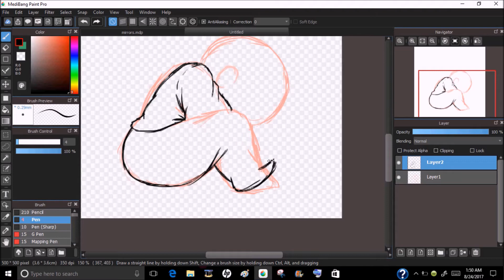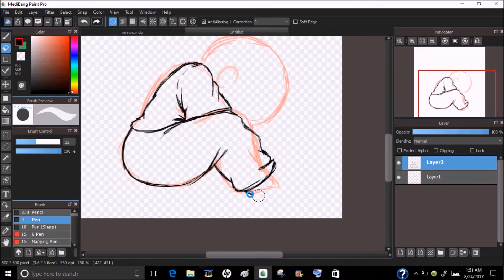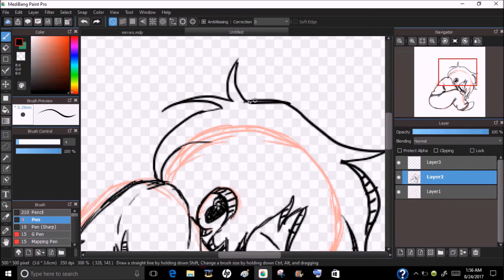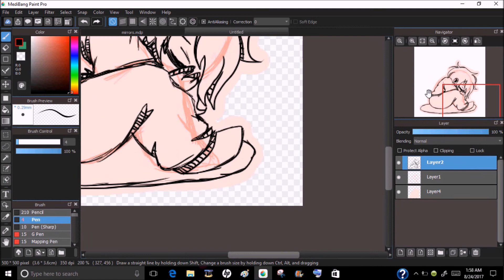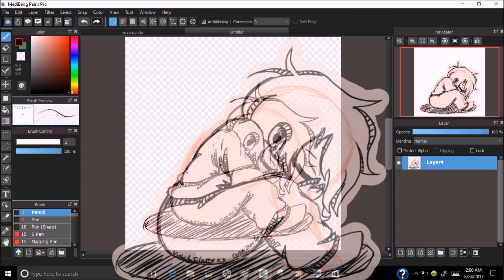Paint Drawn last night